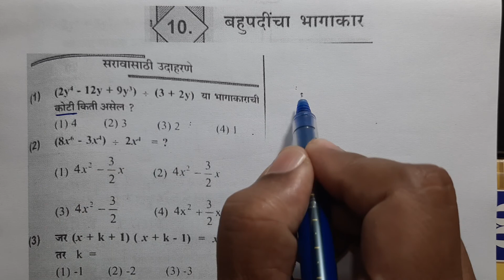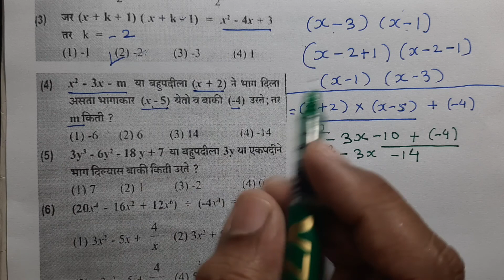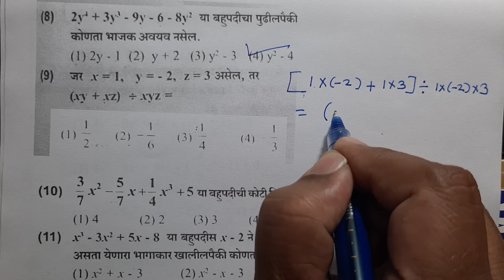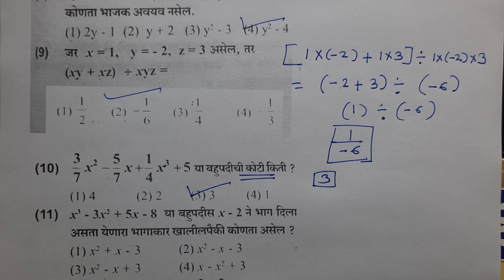8Th NMMS | MTSE | 10. बहुपदींचा भागाकार | Q. 1 to 10 | शालेय क्षमता चाचणी | अथर्वश्री| Atharvshri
Burude Tutorials | 8Th NMMS | MTSE | 10 . बहुपदींचा भागाकार | Q. 1  to 10 | शालेय क्षमता चाचणी | अथर्वश्री  | Atharvshree | Division of Polynomials | अथर्वश्री प्रज्ञाशोध परीक्षा | SAT |

८ वी महाराष्ट्र प्रज्ञा शोध परीक्षा |  Maharashtra Talent Search Examination |
NMMS Examination | Mental Ability Test |
राष्ट्रीय आर्थिक दुर्बल घटक विध्यार्थीसाठी शिष्वृत्ती योजना परीक्षा

8 वी स्कॉलरशिप- बुद्धिमत्ता चाचणी -  1.आकलन  Videos Playlist Link